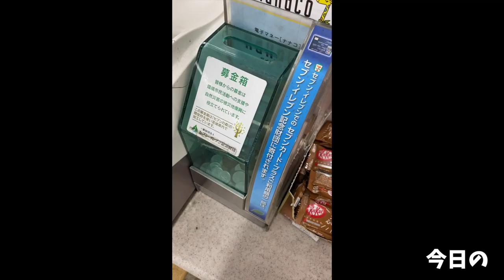【大食い】腹が減ったらうちに来い！腹ペコの味方を堪能【大胃王】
今回も景勝軒高崎総本店さんへ٩( ᐛ )و
濃厚系やジャンク系だけじゃなく美味しいメニューが沢山あってまた楽しんで来ちゃいました(//´﹃｀//)